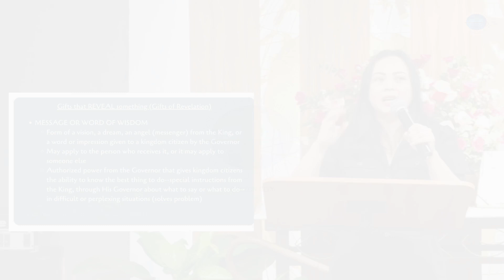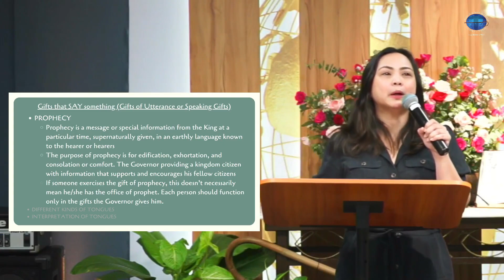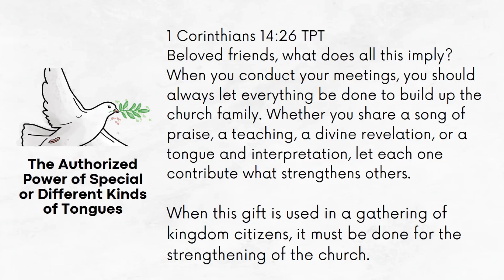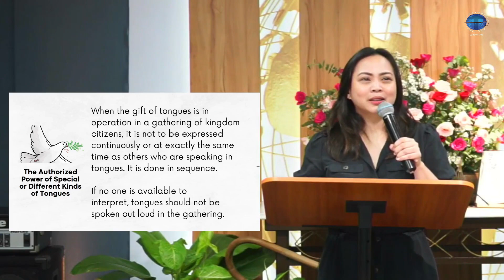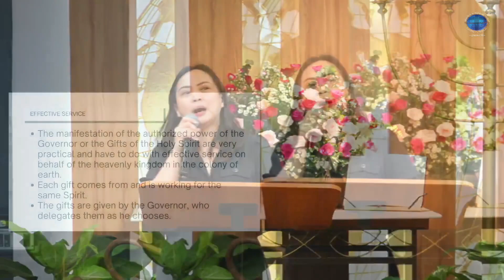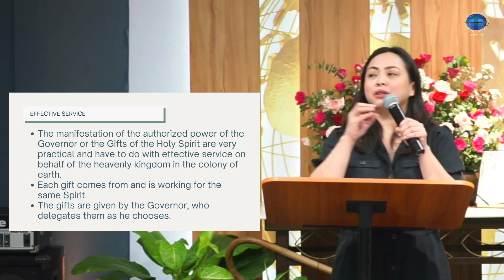THE GOVERNOR'S ADMINISTRATION PART 3 | PASTORA JOANNE PAYAWAL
THE GOVERNOR'S ADMINISTRATION PART 3 | JOANNE PAYAWAL

Reference: The Most Important Person on Earth: The Holy Spirit, Governor or the Kingdom by Myles Munroe